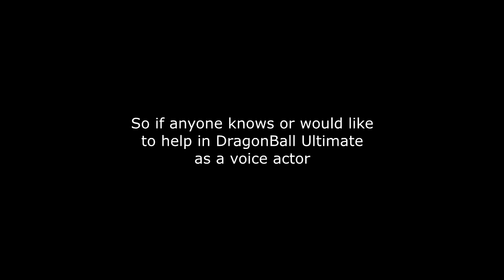Dragon Ball Ultimate - "Lost Episode"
Finally a lil premiere of Dragon Ball Ultimate.. I hope you guys enjoyed.

~Finding female voice actors are hard.